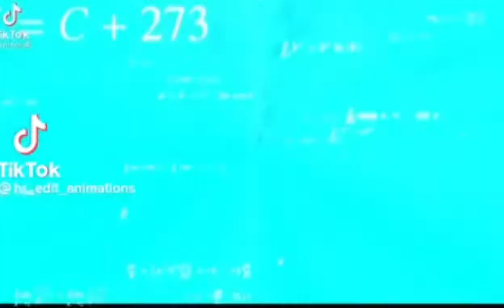Editando videos XD jsjsjjs